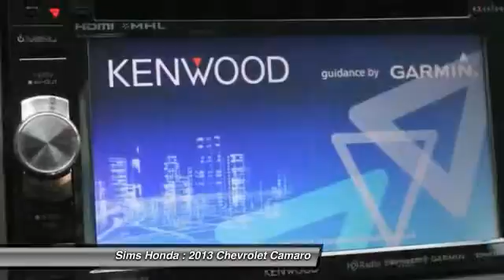2013 Chevrolet Camaro Burlington WA B8109B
2013 Chevrolet Camaro LS

Sims Honda
1615 S. Goldenrod Road